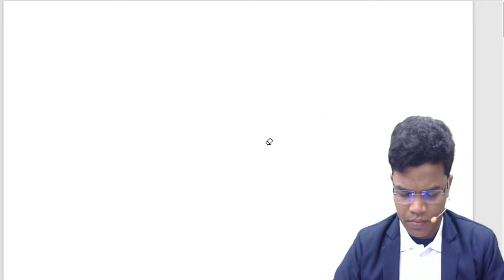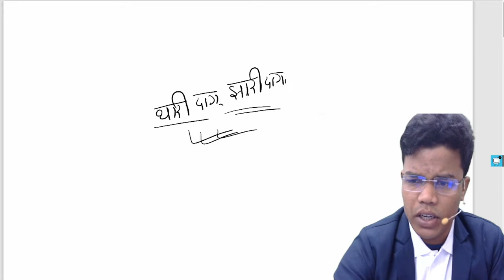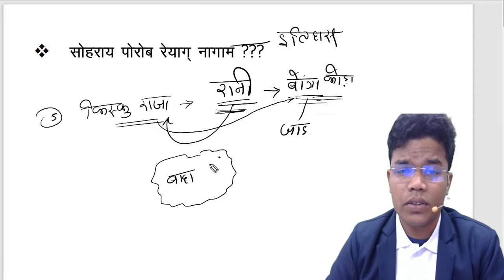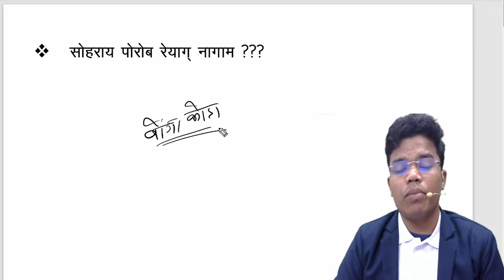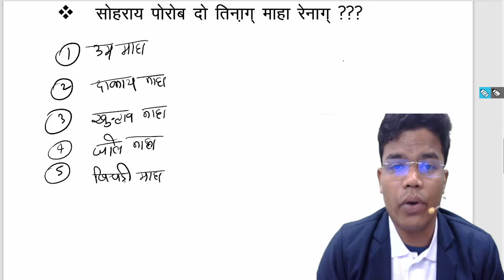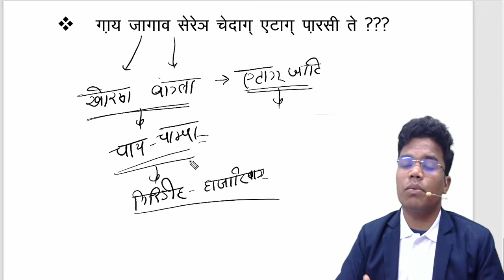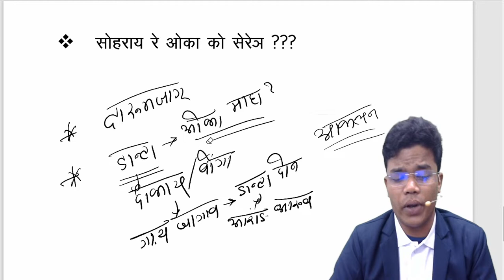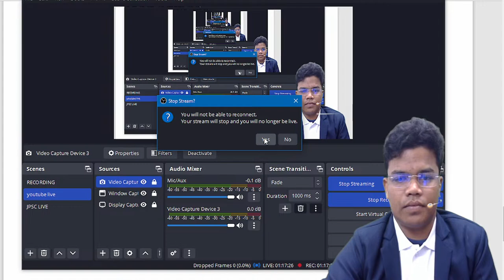Sohray Porob Special Live Class @hansdaz' classes ranchi @sanghar with hansda sir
Downlad HANSDA CLASSES RANCHI Mobile App For Santhali Classes

The Santhali Educational Channel For upsc, jpsc, and other comptetive examination.
We provide best santhali classes of santhali language paper for all the examinations like JSSC, JPSC, UPSC and UNIVERCITIES exams. All the classes run in our mobile application "HANSDA CLASSES RANCHI" .

          Our app also available in "GOOGLE PLAY STORE".

GRAMMER :-